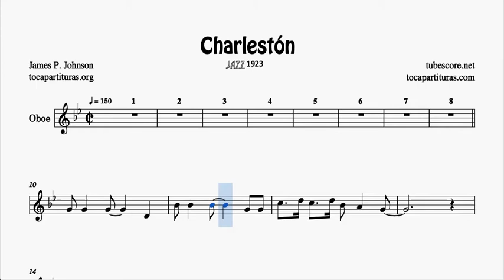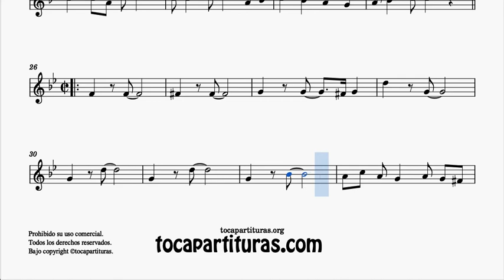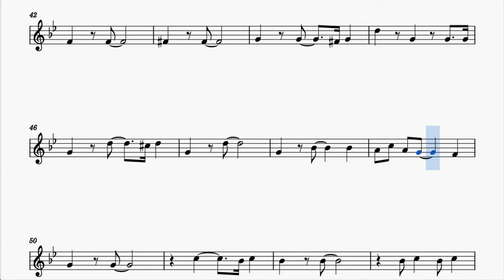The Charleston Oboe Sheet Music Original Key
PDF MIDI KARAOKE Sheet Music
If you register you will be able to download your scores whenever you want from your account.